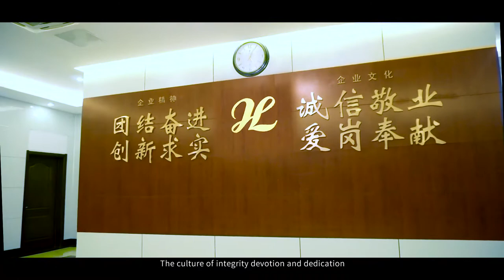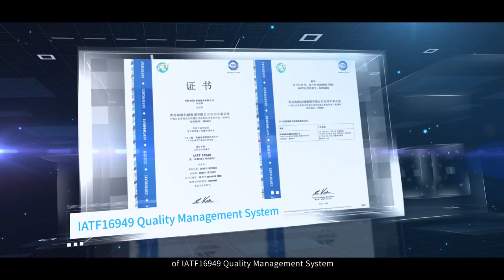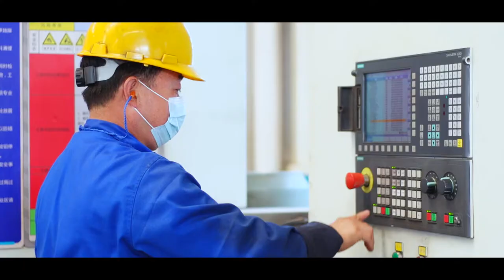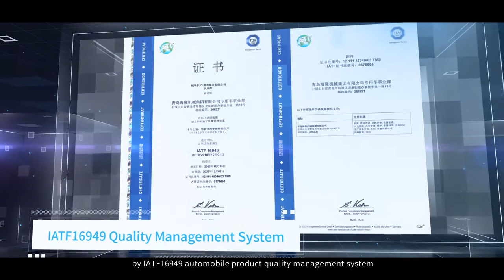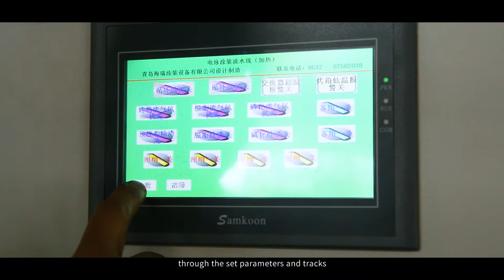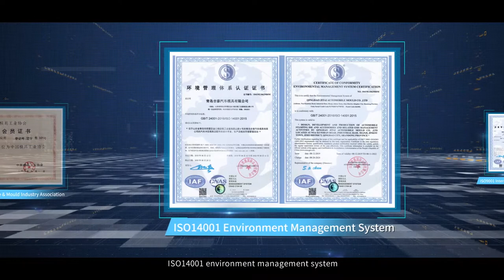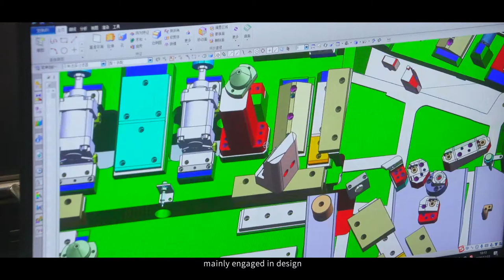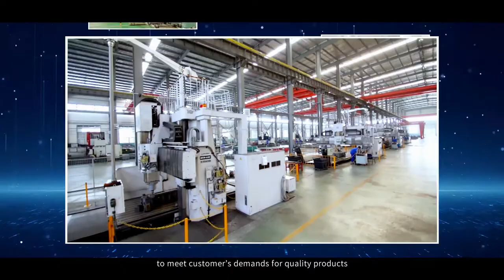Complete solution for automotive industry / stamping parts / truck cab / truck bodies (2021)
Hailong Group with 4branch companies. Complete solution from stamping die design, stamping parts production, cab welding, truck body welding, painting all be done in our factories.